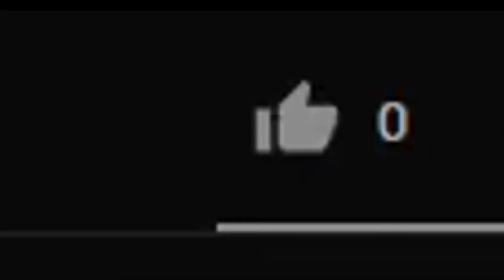Another crappy AMONG US game... xD